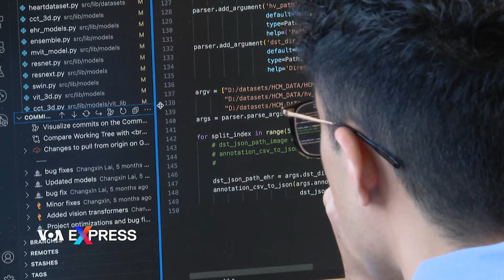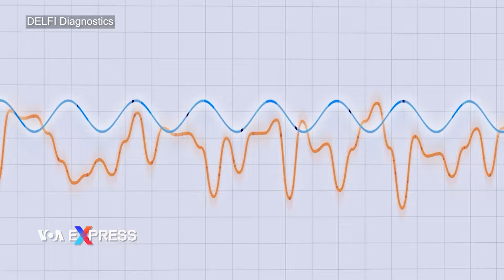Trí tuệ nhân tạo giúp chẩn đoán bệnh tim, ung thư | VOA Tiếng Việt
Các nhà nghiên cứu thuộc trường Đại học Johns Hopkins ở bang Maryland của Hoa Kỳ đang sử dụng trí tuệ nhân tạo để chẩn đoán và điều trị tốt hơn các bệnh nghiêm trọng như bệnh tim hay ung thư.

University researchers in the U.S. state of Maryland are using artificial intelligence to better diagnose and treat serious medical conditions. VOA’s Julie Taboh has more in this episode of LogOn.